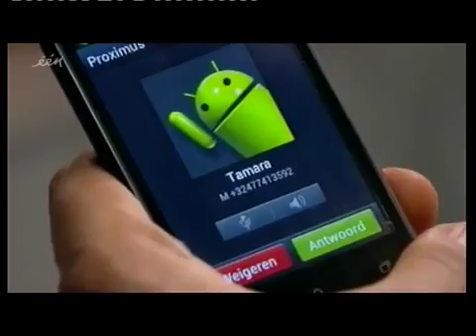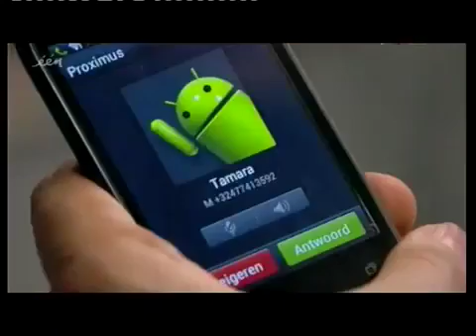Thuis aflevering 3969 seizoen 21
Peter wil goed voorbereid zijn. Ann en Mayra hebben iets om naar uit te kijken. Julia is er niet met haar hoofd bij. Rosa oefent voor haar examen. Tamara